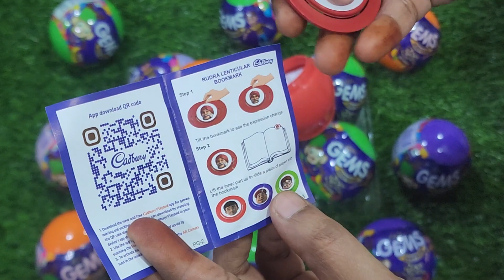gems opening video, surprise toys, chocolate opening video, lots of chocolates,Cadbury, celebration